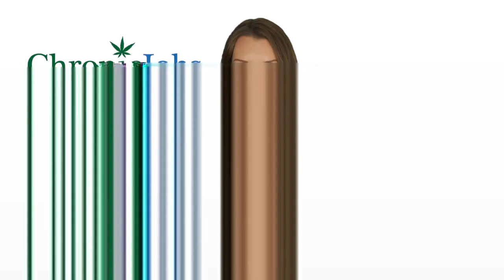Tewsbury Marijuana Jobs